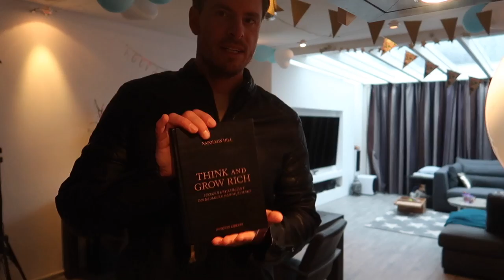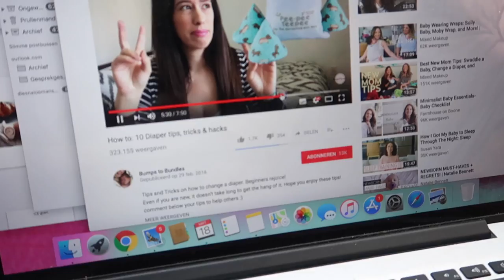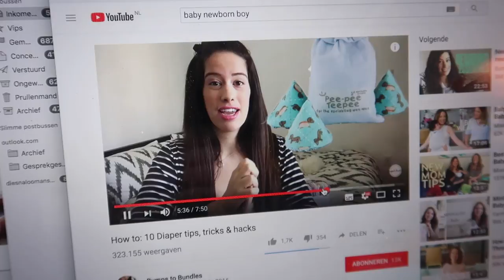VOL MET VOCHT! | Vlog #292 | Diesna Loomans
POST:
Social1nfluencers
t.a.v. Diesna Loomans
Rietlandpark 333
1019 DW Amsterdam